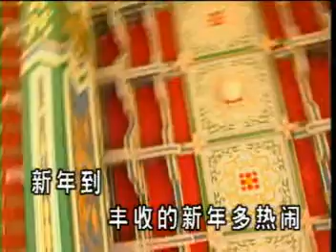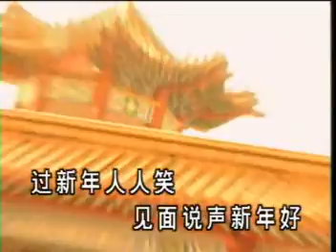（王雪晶+庄群施） 新年好